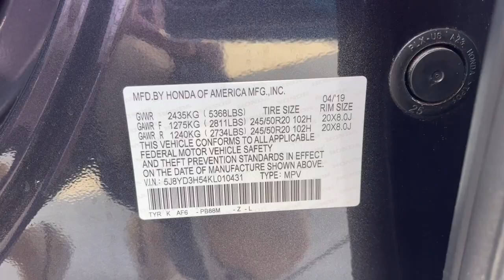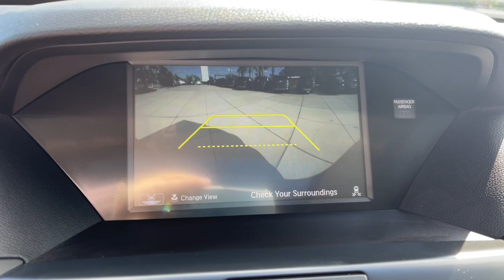2019 Acura MDX w/Technology Pkg FL Jacksonville, Orange Park, St Augustine, Daytona, Gainesvill...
Pre-Owned 2019 Acura MDX w/Technology Pkg available at Duval Acura located in 11225 Atlantic Blvd, Jacksonville, FL, 32225. Servicing the Jacksonville, Orange Park, St Augustine, Daytona, Gainesville area.
Please mention the stock KL010431 when you contact the dealership for this vehicle.

Get into a car with value, the   2019  Acura MDX.  Experience the power, luxury, and superior handling of the MDX. These are just some of the great options this vehicle comes with: Pre-Collision System, Intelligent Auto on/off High Beams, Lane Departure Warning, Keyless Entry, Sun/Moonroof, Navigation System, Back-Up Camera, Power Liftgate, Keyless Start, Woodgrain Interior Trim. See for yourself why the MDX is the best selling third-row Luxury SUV of all time. Take a test drive today!